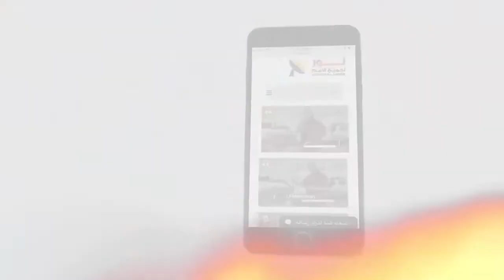485 هل يمكن أن يفقد المؤمن حياته الأبدية؟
هل يمكن أن يفقد المؤمن حياته الأبدية؟